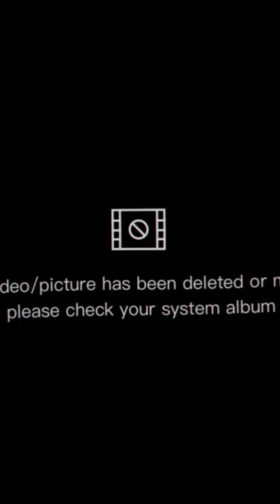Program Latihan Tinju di Rumah Bagi Pemula